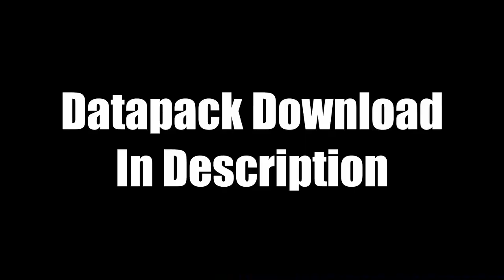milkable players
Finally, after years of fans begging for the feature to be added... We at Mojang, have listened!